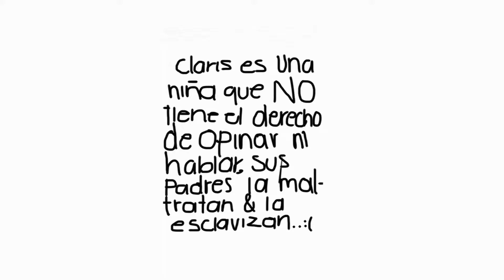Anímate en Ingenios Culturales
El taller de animación del IMRyT, DIF Morelos y Nos Mueve la Paz se impartió en la los Parques de atención de Temixco, Carlota, Geranios y Sofía, llevando así a niños una manera divertida de expresión y reflexión